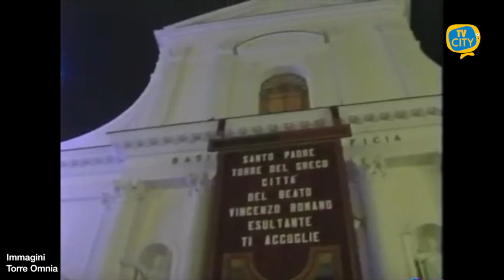11 novembre 1990, Papa Giovanni Paolo II a Torre del Greco - VIDEO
30 anni fa Papa Giovanni Paolo II abbracciava i fedeli di Torre del Greco.

Era la sera dell’11 novembre del 1990 quando Karol Wojtyla, il Papa dei giovani, il Papa oggi santo attraversò il centro della città del corallo. Un mare di di persone ai lati della strada in attesa del passaggio della papamobile. Il corteo di Giovanni Paolo II varcò il casello autostradale alle 18 e 20, discese per via Marconi e per Vittorio Veneto. Già qui migliaia di fedeli aspettavano solo un veloce saluto del Papa.

Poi via Roma e via Salvator Noto, con meta finale una Piazza Santa Croce festante. Nel mentre, le strade echeggiavano di cori e canti sacri e la voce di un giovane Don Giosuè raccontava passo dopo passo gli spostamenti del corteo, accogliendo il vicario di Cristo con la frase “Tu sei Pietro, vieni a sostenere la nostra speranza”.

Campane a festa mentre il Papa risaliva le scale della Basilica accarezzando donne e bambini che lo invocavano da ogni lato. Ad accoglierlo il parroco di allora, don Onofrio Langella. In Santa Croce il Santo Padre si inginocchiò e prego per 10 minuti avanti alle spoglie dell’allora Beato, San Vincenzo Romano. Quando don Giosuè annunciò tale gesto migliaia di fedeli ammutolirono, la confusione festante si trasformò in un surreale e religioso silenzio di raccoglimento. All’uscita del Papa la festa ritornò con la benedizione della statua di Vincenzo Romano che ancora oggi benedice la basilica dalla piazza. Ultima tappa via Comizi, dove era stato allestito il palco papale. Qui il messaggio ai torresi, insieme al sindaco di allora, l’avvocato Salvatore Polese, ed il cardinale di Napoli Michele Giordano.

“Lo Spirito richiede a voi una carità che sappia difendere coraggiosamente la vita, liberando ogni uomo dalle schiavitù della violenza e delle intimidazioni provenienti da poteri illegali. - questo il messaggio che Giovanni Paolo II volle affidare alla nostra città - Lo Spirito vi invita ad operare tutti in una comunità d'intenti con generosa dedizione, fidando nella forza della verità e della giustizia.”

Immagini di una Torre del Greco in un giorno di festa, decine di migliaia di persone unite in un unico abbraccio di fede ai piedi della nostra Basilica. Immagini che lasciano un senso di amarezza pensando al periodo che stiamo vivendo, guardando la piazza oggi, vuota o blindata, entrando in una chiesa con massimo 30 fedeli, pensando di non poter abbracciare nemmeno gli affetti più cari. La festa finisce, ma le parole di speranza e coraggio lasciate dal Papa Santo non possono essere cancellate da nessuna pandemia.